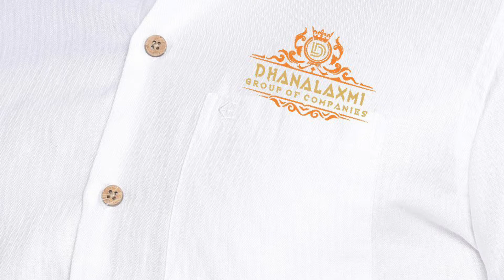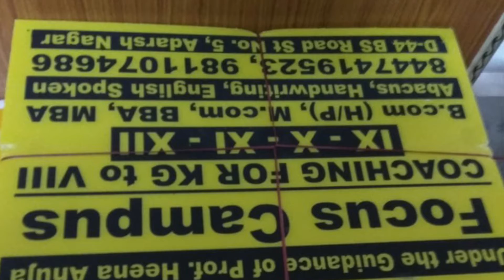umbrellas suppliers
all types of umbrellas we suppliers

need dealers and marketing team